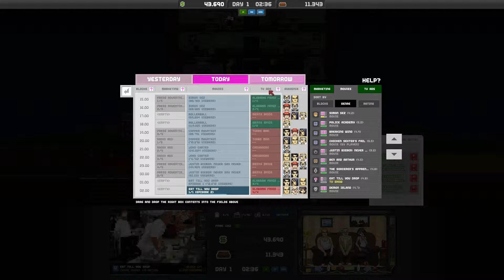Let's Play! Empire TV Tycoon 2